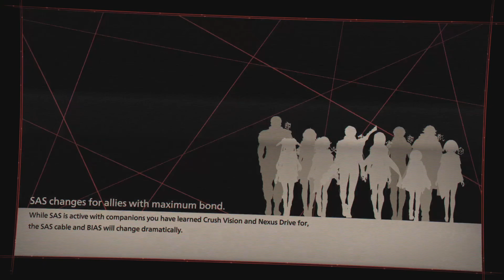Scarlet Nexus Ep 18:New Allies